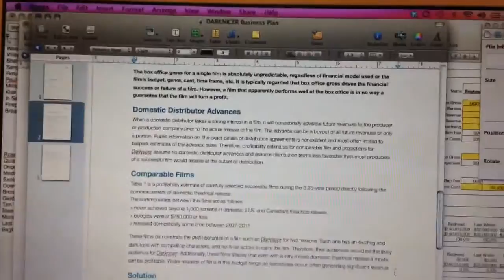The DARKNICER Journey ~ Entry 23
Dallas works on the business plan.